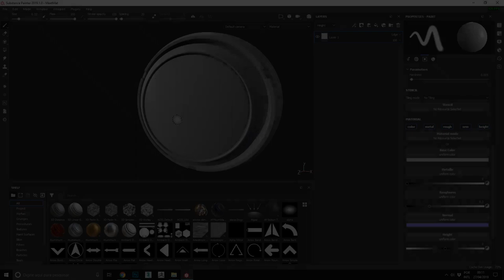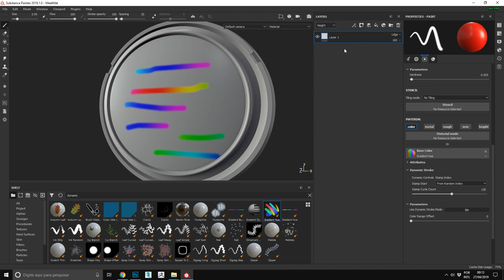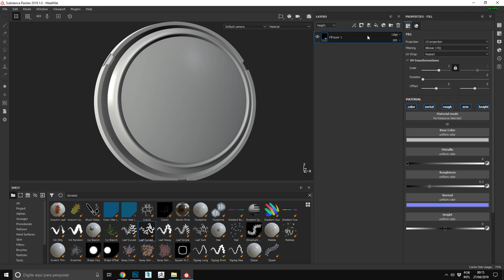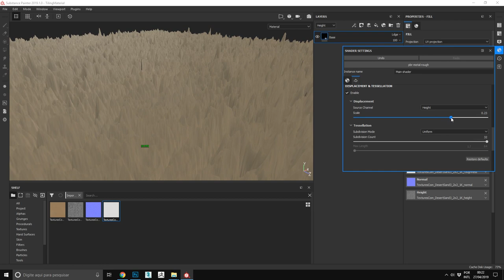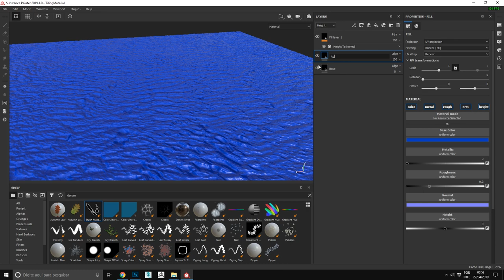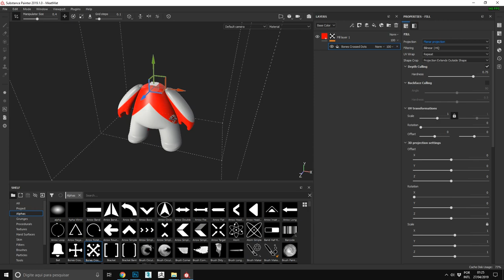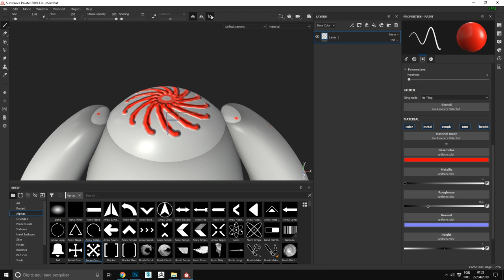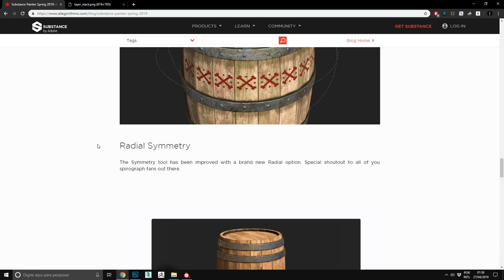Substance 2019 - Novidades l Substance Painter Tutorial #000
Essa semana saiu o Substance painter 2019, nesse vídeo trago uma prévia das novas ferramentas que foram implementadas.

0:11 - Dynamic Stroke
6:04 - Tesselation and Displacement
8:58 - Compare Height Mask
10:22 - Projection
11:51 - Radial Simmetry
13:20 - Randomless Texture